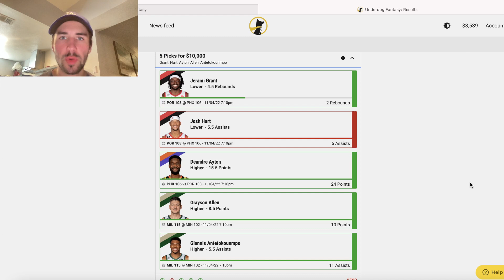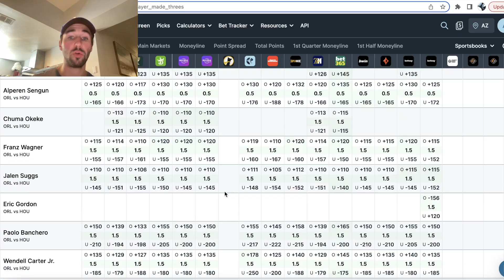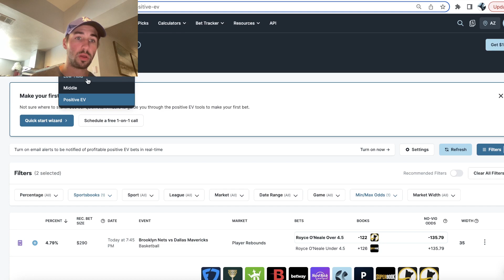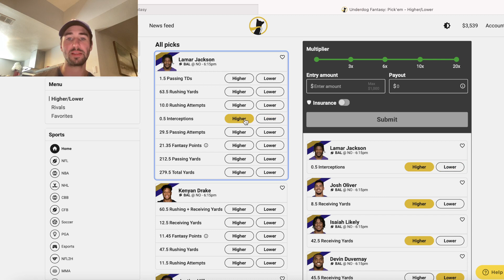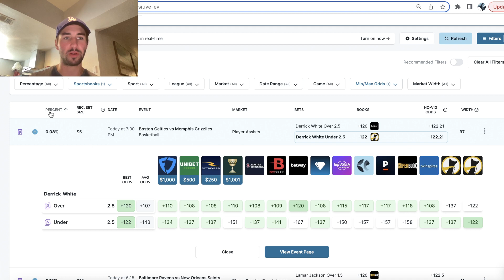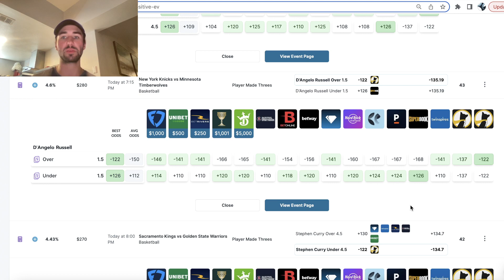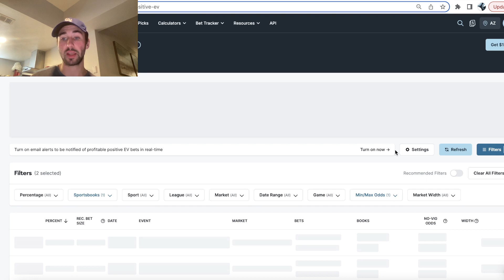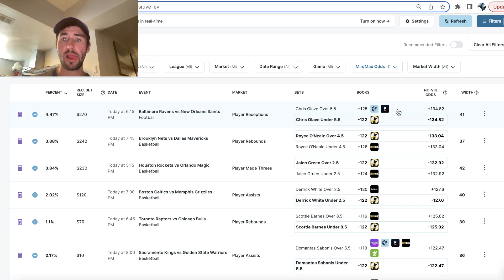PLAYER PROPS: $1,000 to Win $20,000